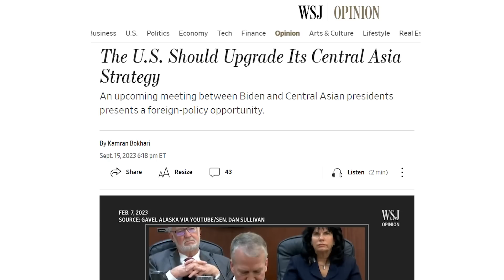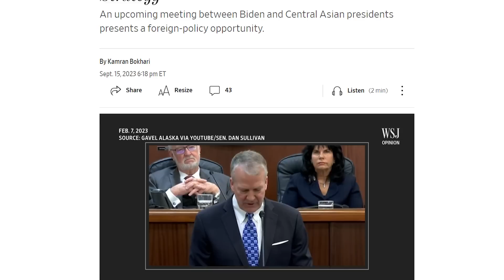Чем Казахстан заинтересовал Джо Байдена? / Ертысбаев live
"00:00" Анонс

"00:05" О чем говорил Токаев с лидерами Центральной Азиии в США

"01:09" США ищет подход к странам ЦА

"03:00" Политика государства зависит от ее географией

"04:00" США интересует только нефть и газ

"05:00" Казахстан продолжит сотрудничество с США

"06:40" Ближайшие десятилетия будут значимы для стран ЦА

"09:15" Саммит не против какой-либо страны

"10:05" Энергетические ресурсы для Европы

"10:50" Один пояс, один путь

"11:27" Экономическое сотрудничество

"12:00" Уникальность Казахстана

"13:00" Реформа совета безопасности ООН

"14:00" Токаев о сожжение Корана

"16:00" Проблемы Каспия

"17:04" На этом все!